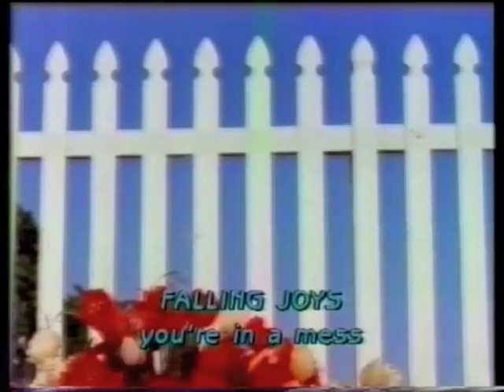Falling Joys - You're in a Mess (1988)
Beautiful video to a beautiful song, from the finest band ever to come out of Canberra, Australia (not such tough competition admittedly)